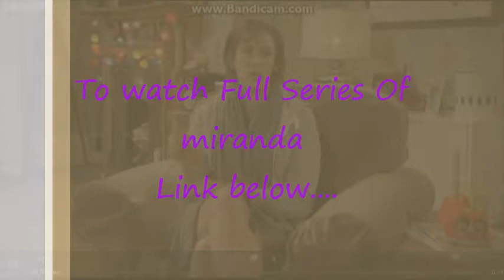Miranda The diner party Link below series 3